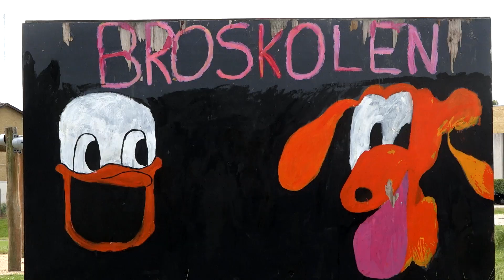Mød Anne fra Årslev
Anne Bejlegård og hendes familie elsker at bo i Årslev. Hør hvorfor.